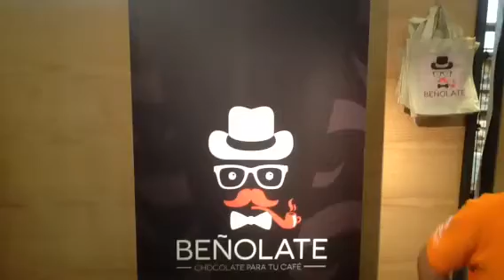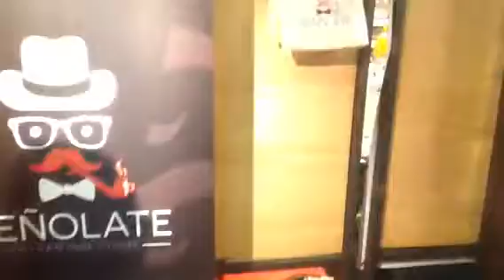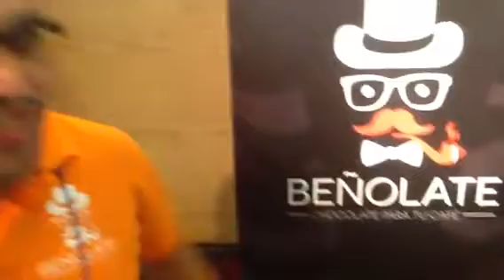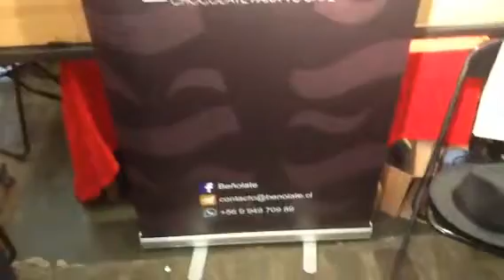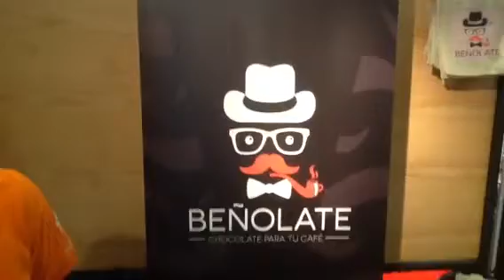Beñolate en 3era Feria del Chocolate de Valdivia 23 Marzo 2016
Exquisitos y finos chocolates artesanales Beñolate, de Valdivia imposible no estar presentes en esta feria que agrupa a los mejores. Los encuentra en su Fanpage de Facebook, Beñolate, chocolate para tu café.